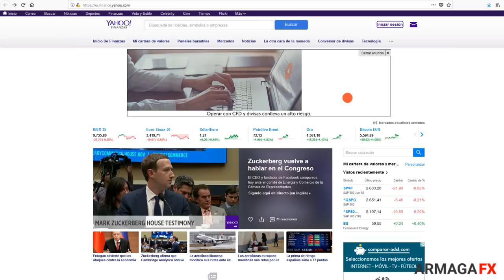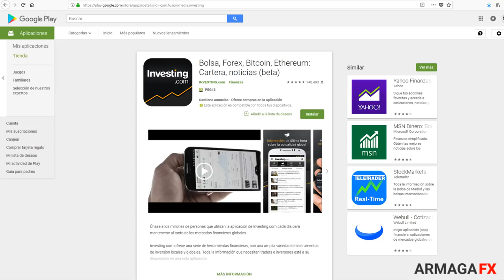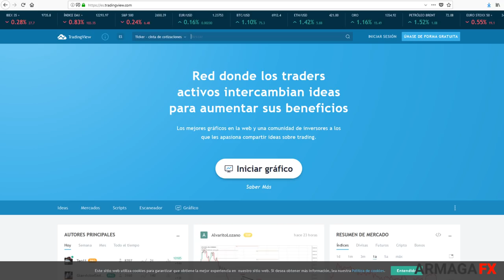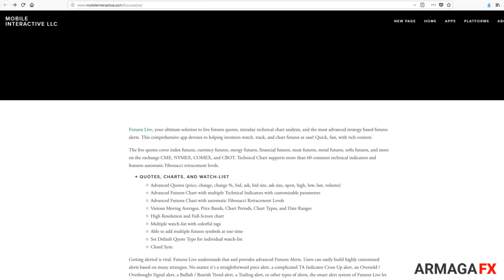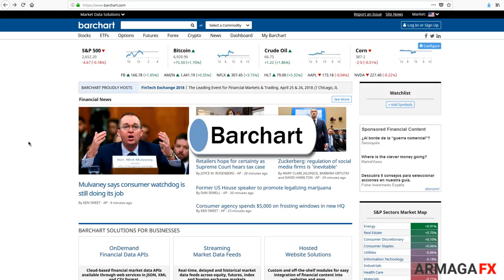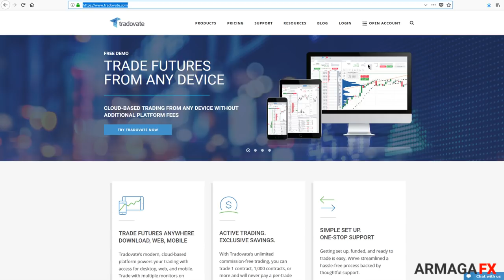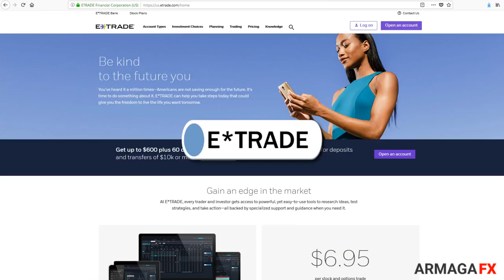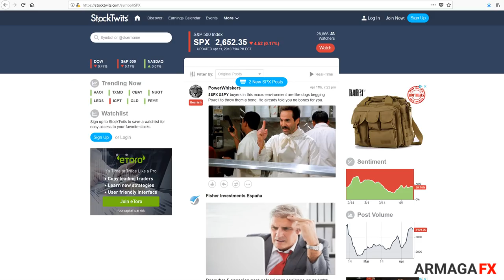¿Cómo seguir los Futuros desde un móvil o una tablet? [Review]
Si crees que nos hemos dejado alguna APP o te gustaría añadir tu experiencia con alguna de ellas, quedas invitado a dejar tu comentario. :-)

El vídeo nace a causa de la escasa relación de APPs para dispositivos móviles que existen para los mercados centralizados de Futuros, eso comparado con otros mercados.

No pretendemos decirte que operes desde el movil o la tablet en la playa, supermercado, tomando un refresco, en una comida familiar... todo lo contrario, no recomendamos hacerlo. En lo que nos pueden ayudar, es hacerle seguimiento a nuestros instrumentos financieros fuera del lugar de operativa.

Las presentamos y además, vemos cada una a tiempo real como transmiten los datos del S&P 500 comparado con un proveedor de Data Feed. Así puedas tener una idea sobre la información al consultarlas.

8- Vinculadas con Brokers

La especulación financiera entraña mucho riesgo y es requisito indispensable tener los conocimientos, juicio y sentido común mínimos para operar. Es una actividad no recomendada para todo el mundo. Sólo aquella que a realice, tiene la responsabilidad sobre sus decisiones y en ningún caso podrá reclamar a ArmagaFX o (alguno de sus tutores, colaboradores y/o alumnos) daños y perjuicios derivados de su operativa.

El material presentado aquí es para propósitos educativos solamente y en ningún momento se dan recomendaciones específicas de compra venta. ArmagaFX no se hace responsable de los resultados obtenidos de las operaciones que realice cada persona, toda información compartida está basadas en nuestra interpretación y propia visión del mercado.